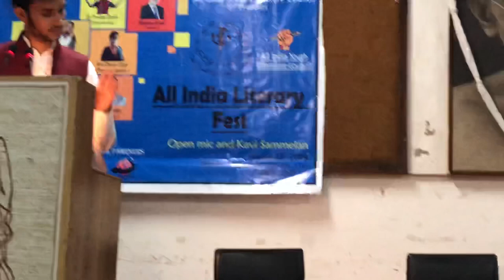Open mic and Kavi Sammelan at Gandhi Peace Foundation, ITO.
This event was organised by the team of The World Of Hidden Thoughts.

New videos will be coming out soon!